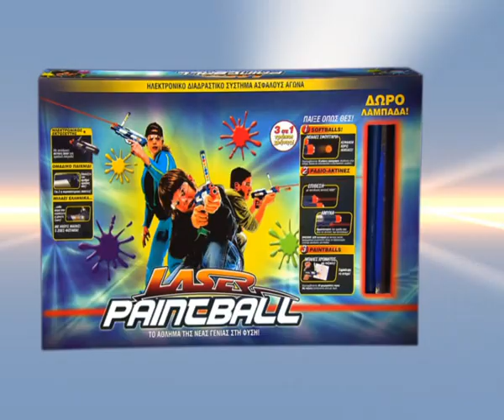LASER PAINTBALL ΛΑΜΠΑΔΑ PLAYFUL